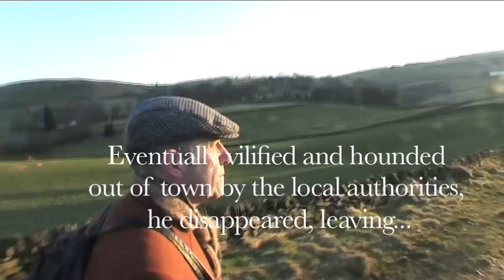Macc Mystery Trailer V2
A Macclesfield Mystery is a brand new video mystery play, performed at St Peters Church Macclesfield 25th-27th March 2013.